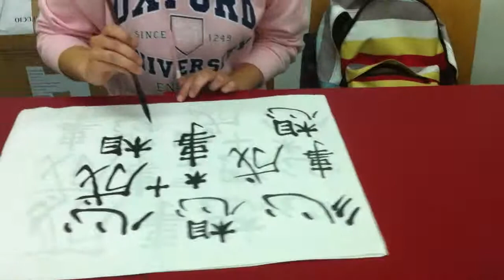Preparación Caligrafía - Concurso "Puente del Chino" Instituto Confucio Granada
Concurso Local "Puente del Chino" en el Instituto Confucio de la Universidad de Granada (España). 26 de abril de 2011.

En este vídeo nuestras alumnas Ángela y Patricia practican su actuación artística para el concurso "Puente del chino".

Con el objetivo de ampliar la difusión del chino mandarín, despertar el interés por el aprendizaje del idioma de Confucio entre los jóvenes españoles y consolidar el conocimiento de la lengua y la cultura chinas, la Embajada de la República Popular China en España, junto al Instituto Confucio de Madrid, de Barcelona, de la Universidad de Valencia y de la Universidad de Granada, entre otras instituciones educativas de España, convoca para este año 2011 la celebración del X Concurso Universitario Mundial Puente de Chino y IV Concurso del Chino para Alumnos Secundarios.

El primer ciclo del concurso se celebrará durante el mes de abril en las sedes de los cuatro Institutos Confucio de España. Durante este primer periodo se seleccionarán a los representantes que participarán en la semifinal del concurso en Madrid.